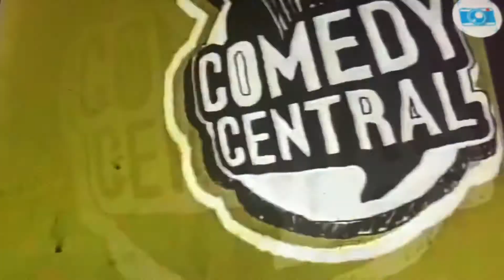Comedy Central Productions/Debmar Studios/Mercury Entertainment/Tribune Entertainment (1997/2005)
Taken From South Park.